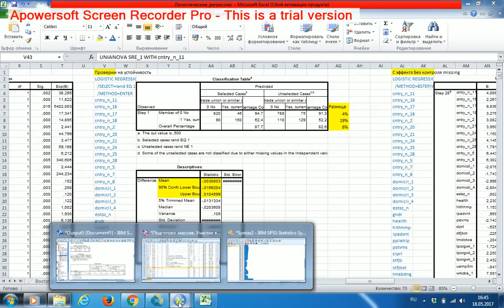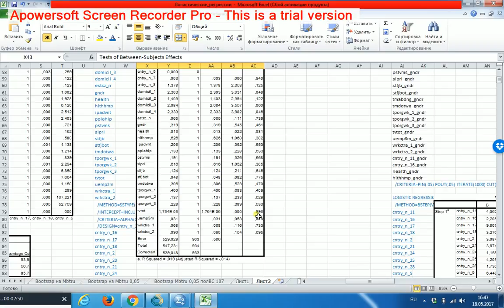Бинарная логистическая регрессия с главными эффектами 6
Интерпретация поведения остатков: в нашей модели сырые остатки в среднем равны нулю, следовательно, модель не смещена; стьюдинизованные остатки не имеют связи почти ни с одним предиктором, т.е. их вариация если и есть, то сугубо случайна, следовательно, данные гомоскедастичны.